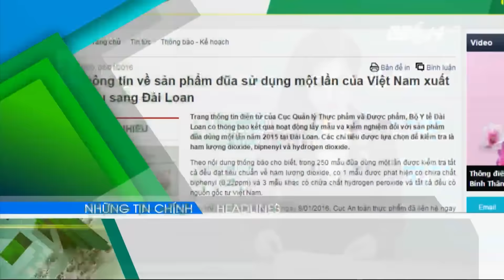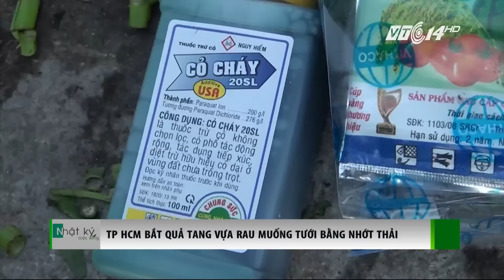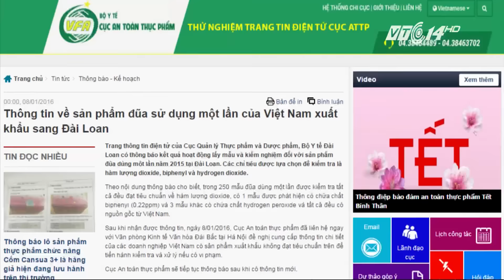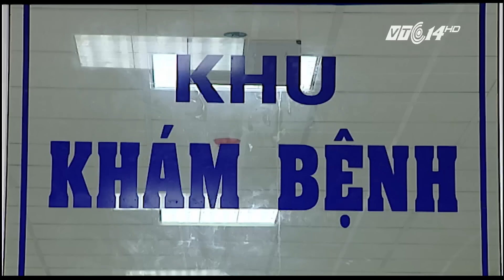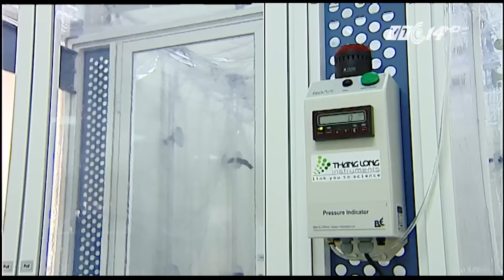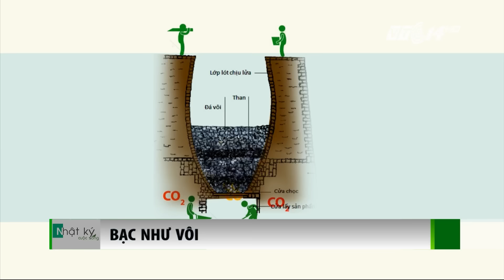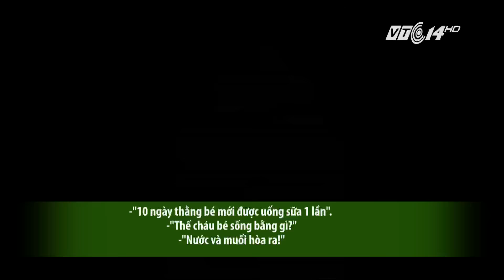(VTC14)_Nhật ký cuộc sống ngày 09.01.2016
- Cứu hai thuyền viên gặp nạn trên biển Cần Giờ
- Bệnh viện 500 giường điều trị bệnh truyền nhiễm đi vào hoạt động
- Hà Nội tập trung chống hàng giả, hàng kém chất lượng trước Tết
- Toyota Việt Nam triệu hồi gần 20.000 xe
- Vinh danh hơn 100 gương sáng tại giải thưởng Kova lần thứ 13
- Thanh Hóa: Đến 2020 sẽ không còn lò vôi thủ công
- Hải Phòng:  Tràn lan lò vôi tự phát
- Nhọc nhằn nghề vôi
- Mexico: Bắt lại trùm tội phạm El Chapo
- Mưa rét bất thường gây khó khăn cho người dân Ấn Độ
- Triều Tiên: Ăn mừng sau vụ thử bom nhiệt hạch lần lần thứ 4